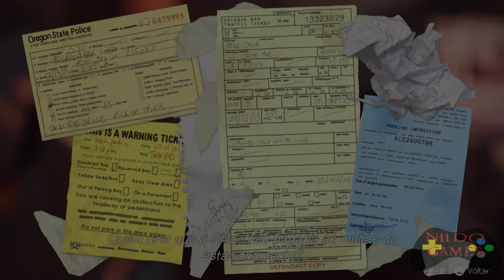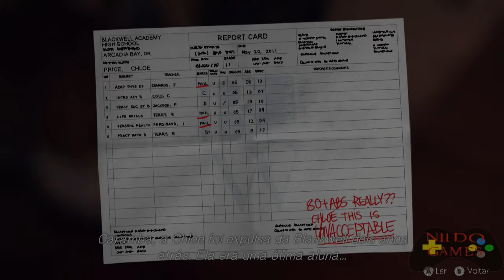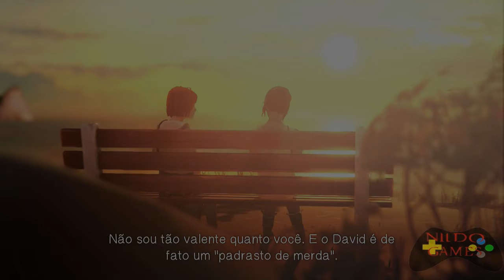LIFE IS STRANGE CAP 1 - FINAL - XBOX ONE - PT-BR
*** Me siga no twitter*** nildo games (@GamesNildo) | Twitter

** SEJA MEU AMIGO NO FECEBOOK * Nildo games | Facebook